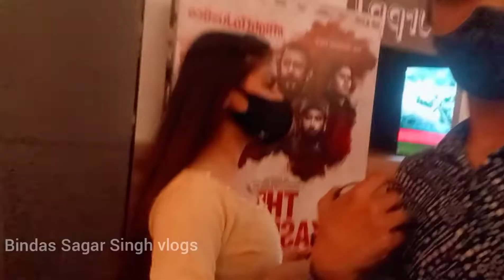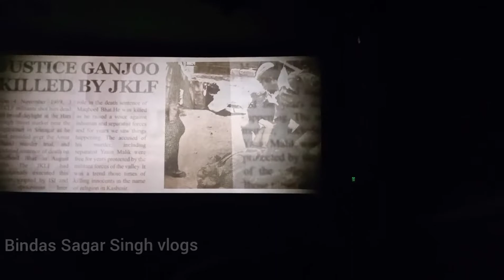😭kashmir files vlog bindas Sagar Singh vlogs aap bhi dekhe kashmir files 😭